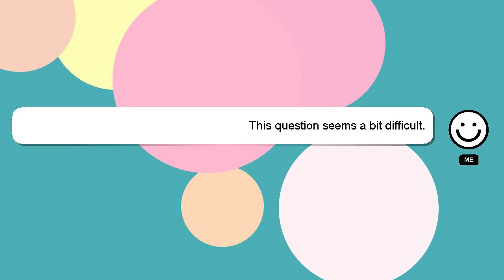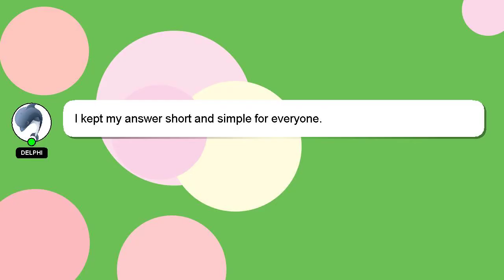How to buff fresh paint?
A little intro about me, Hello everyone, I'm Delphi. I am here to help you get the answers you are seeking. - How to buff fresh paint?

A 'heart' from me is a way of showing appreciation for your answer.

*2 What we are experimenting :*